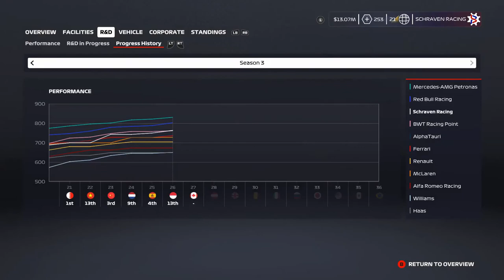F1 2020 MyTeam Career Mode #26: PROFITEREN VAN DE CHAOS!!! (Nederlands/Dutch)